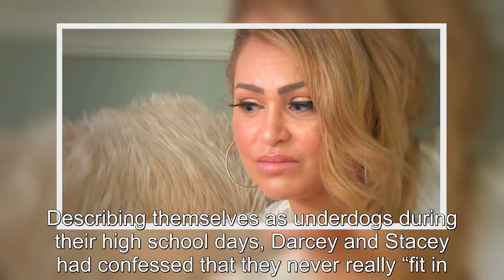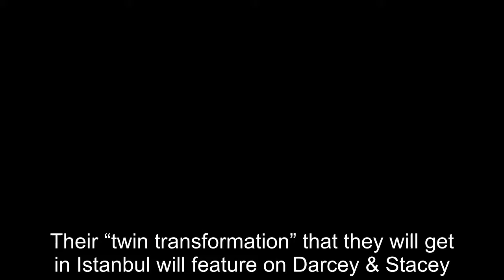Darcey & Stacey Darcey's Different Looks Through 90 Day Fiancé Seasons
90 Day Fiancé:
90 Day Fiance offers a unique look into the world of international dating and matrimony.